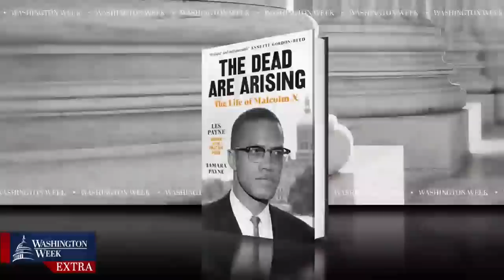Inside the Exoneration of 2 Men Convicted of Killing Malcolm X | Washington Week | November 19, 2021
The panel explored a major update in the 1965 assassination of civil rights icon Malcolm X. Two men who were found guilty of the killing were exonerated after spending more than 20 years in prison.

Panel:  Author & Malcolm X biographer Tamara Payne, Director, and Executive Producer Rachel Dretzin, and director Shayla Harris